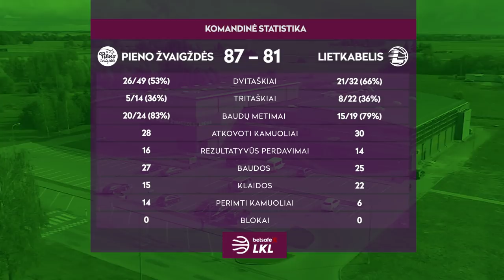„Betsafe–LKL“ rungtynių apžvalga: „Pieno žvaigždės“ - „Lietkabelis“ [2018-10-20]